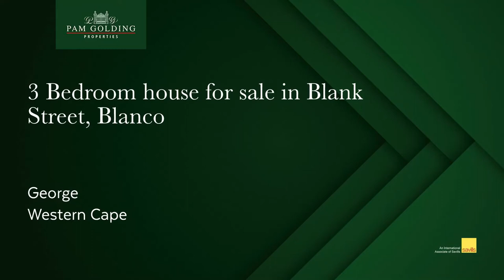3 bedroom townhouse for sale in Blanco, George | Pam Golding Properties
This home is situated in a new small gated complex in the heart of Blanco. Bordering onto exclusive estates as well as
a stone throw away from ‘Fancourt Golf estate".